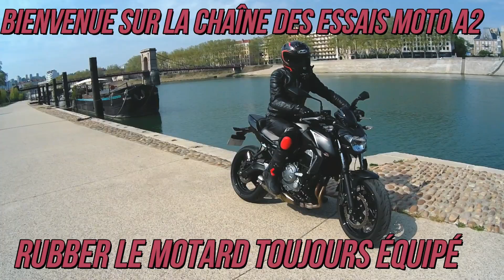Les nouveaux rendez-vous de la chaîne des essais moto A2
🎥 Lis la déscription 🎬

Rendez-vous ! le 8 septembre 2019 pour le  premier essai de la nouvelle saison et un nouveau rendez-vous le dernier mercredi de chaque mois avec l'entretien entre motard à bientôt !